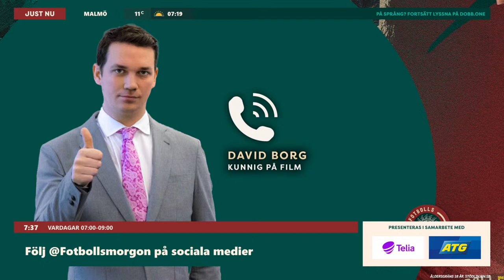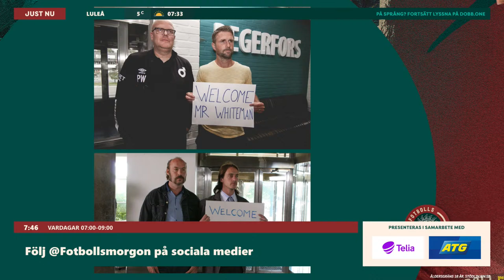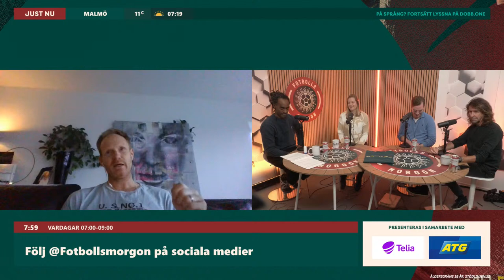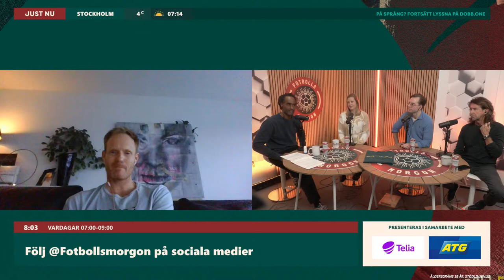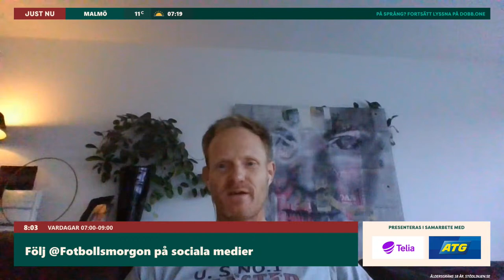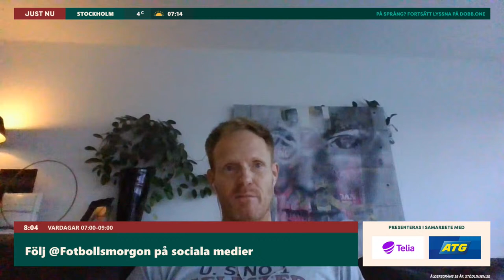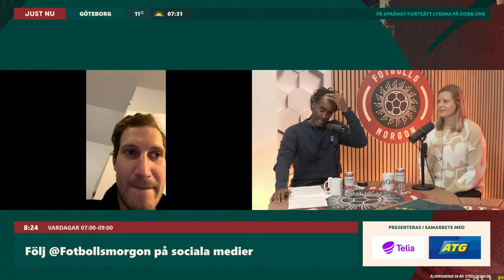Zlatans huvudroll i ny film | Hur är svensk damfotbolls utveckling idag? | Fotbollsmorgon 9/11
Fotbollsmorgon sänder varje vardag från 07.00 och är en ny radioshow från Dobb. eller efteråt som podcast.

0:00 Prelive
4:00 Programstart
24:37 David Borg om filmen "The Soccer Football Movie"
39:14 Bästa fotbollsfilmen?
54:16 Michael Svensson
1:10:18 Vilket ledarskap funkar i dagens fotboll?
1:14:40 Landslagstruppen mot Mexiko och Algeriet
1:23:43 Oliver Silverholts dilemma
1:35:00 Allsvenskans stora pris
1:47:23 Kvällens höjdare

I betalt samarbete med Telia och ATG.